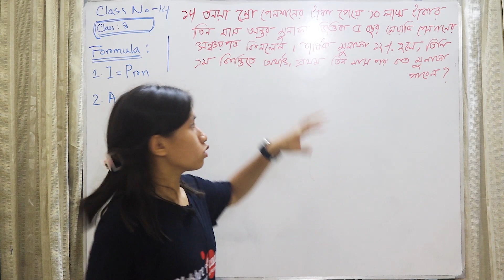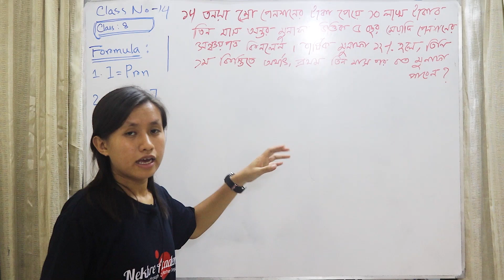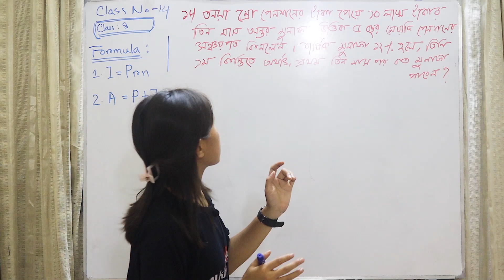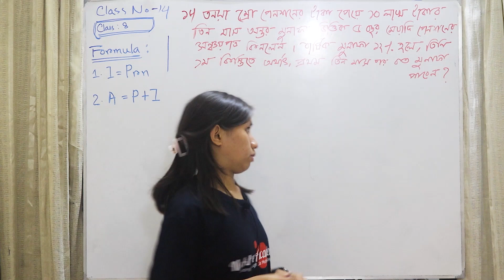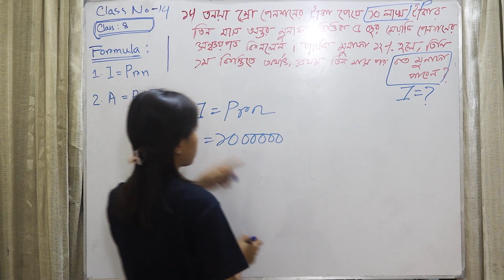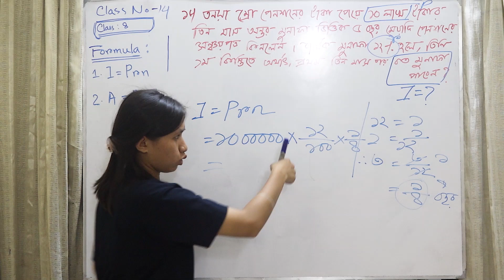৮ম শ্রেণি [ গণিত ] অধ্যায় : ২ - মুনাফা | ১৪শ ক্লাস ( চাকমা ভাষায় ) Class 8 / JSC Math Chapter 2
ইন্সট্রাক্টর : সুর্মী চাকমা ।